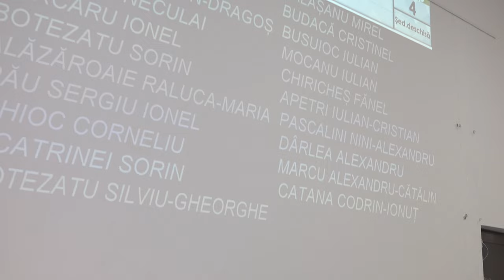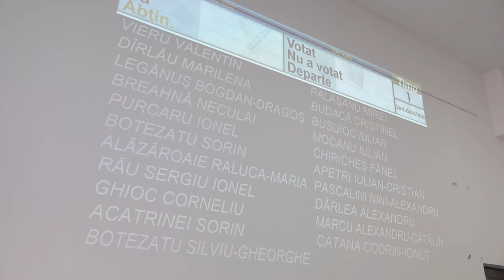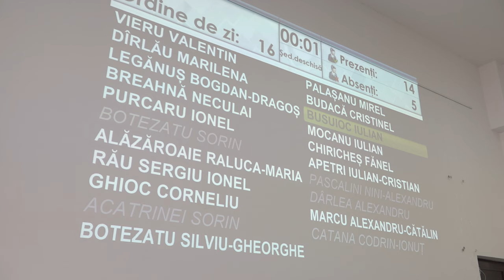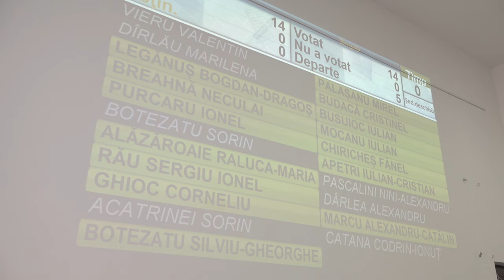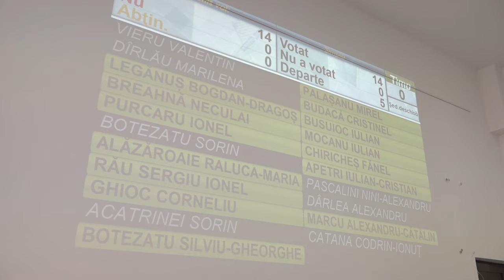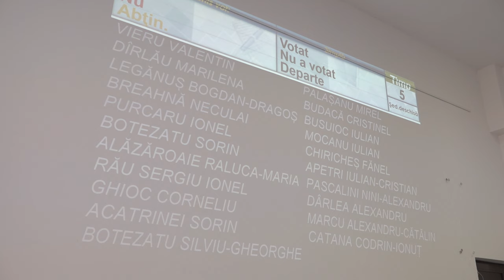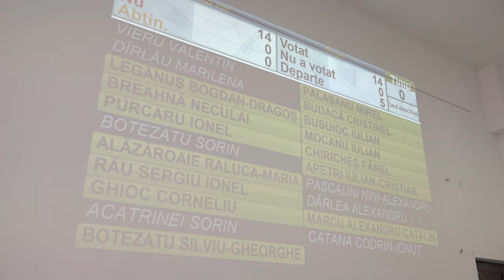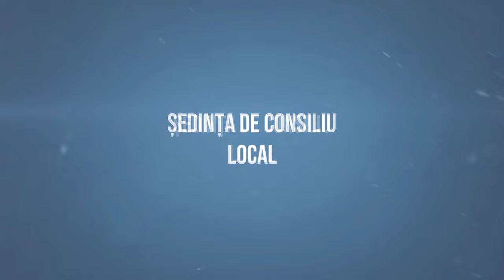MOINESTI - Sedinta Consiliului Local din 30 ianuarie FILMARE EXCLUSIVTV 4K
MOINEȘTI, județul Bacău - Ședința Consiliului Local din 30 ianuarie FILMARE EXCLUSIVTV 4K.

Vizionare plăcută !

ROMANIA KEYWORD PRO PLUG-IN:
metaverse,
meta vers,
metavers,
metavers romania,
documentar,
documentare,
short film,
eugen ungureanu,